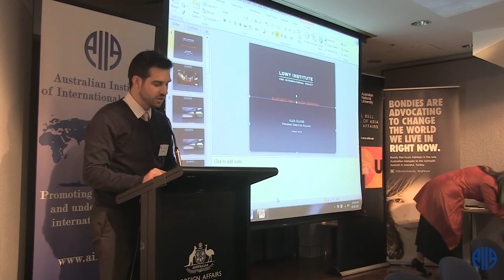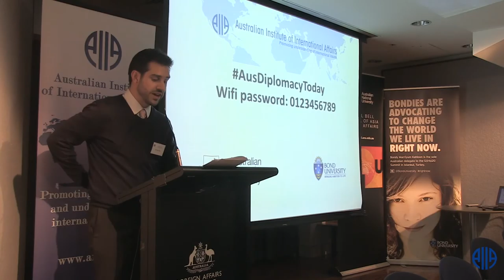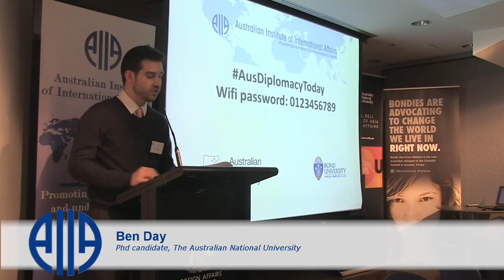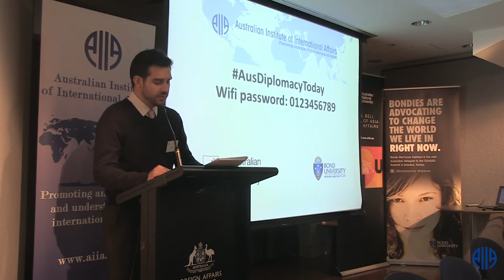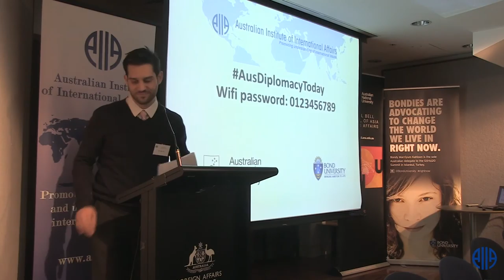Australian Diplomacy Today Symposium, Ben Day Spoke on Foreign Aid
The Australian Diplomacy Today Symposium was presented by the Australian Institute of International Affairs partnered with the Australian National University’s Asia-Pacific College of Diplomacy and Bond University. It also received generous support from Department of Foreign Affairs and Trade.

The Symposium brought together the small but growing community of practitioners, scholars and members of the public with an interest in Australian diplomacy to reflect, share ideas and critique recent successes and developments in Australian diplomacy and to consider challenges and opportunities ahead.